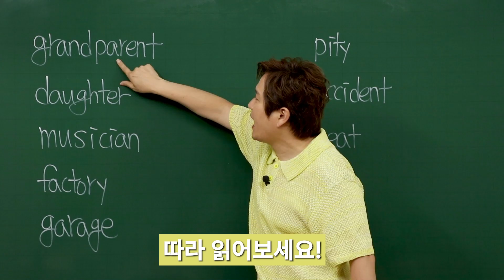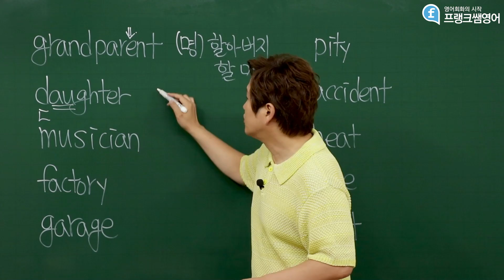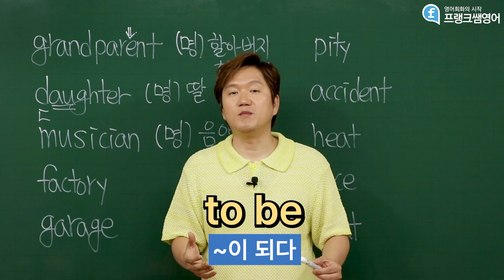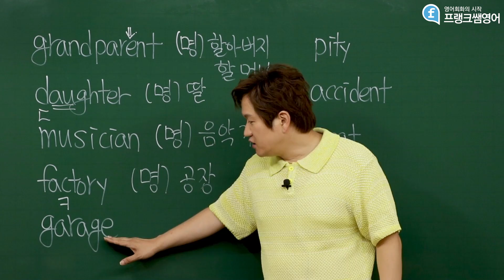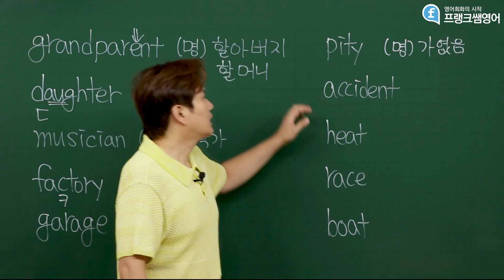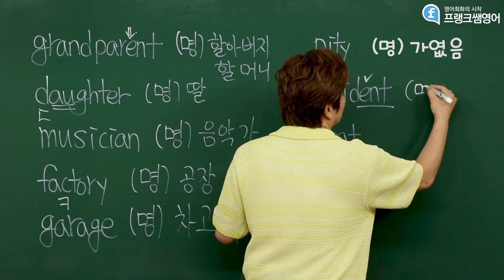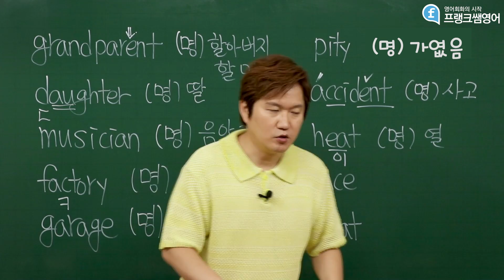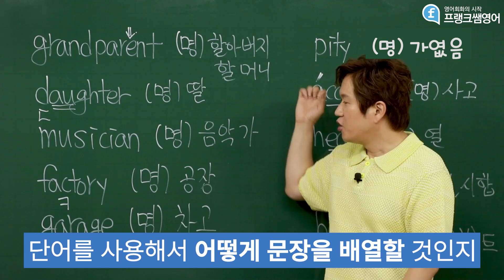왕초보영어단어 l 왕초보 인생을 탈출할 수 있는 기초 단어 공부!